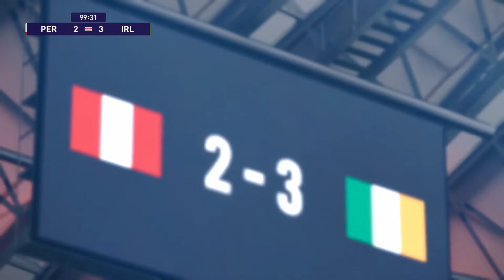eFootball PES 2021 - KONAMI League - League D, Semi-Finals - Peru-Ireland